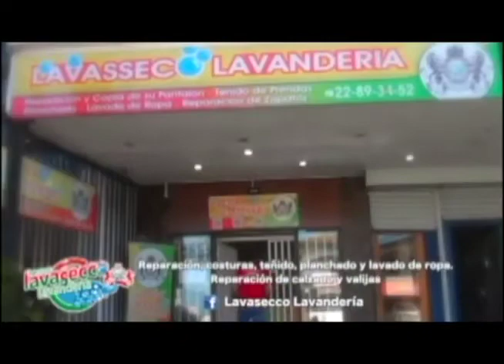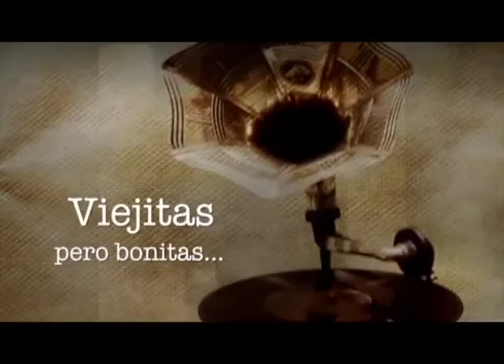FAMILIA DORADA 20 SEPTIEMBRE 2020 -186